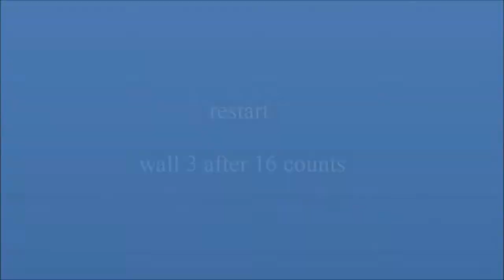Throwback song - Cody Flowers & Jo Thompson Szymanski - teach and learn with Anke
Choreo: Cody Flowers & Jo Thompson Szymanski (03/2022), Music: "Celebrete" by Ingrid Michaelson, 32 counts, 4 walls, intermediate line dance